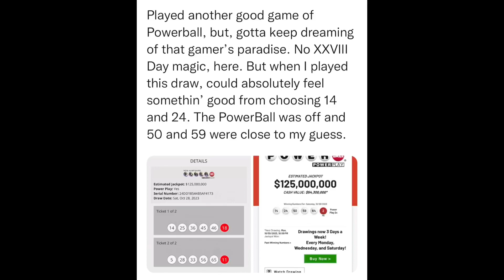SitRep1741 | 28 October, 2023, 23:36